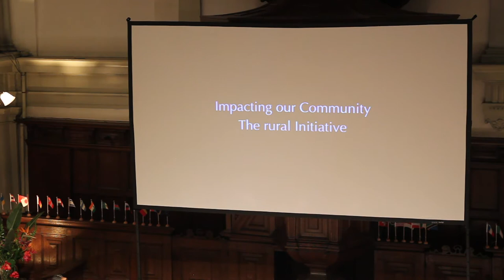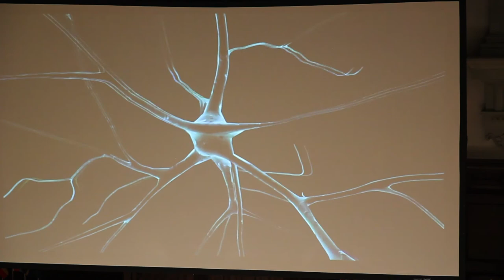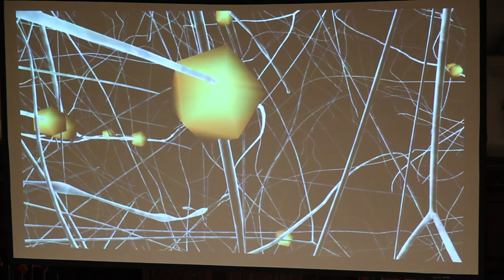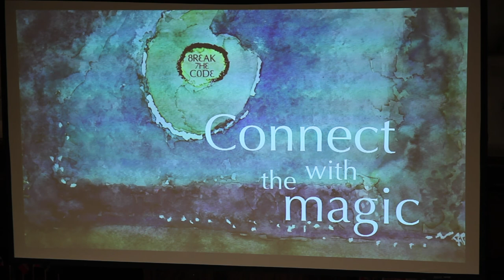Societies Meeting - Aicha Sajid (AMM)